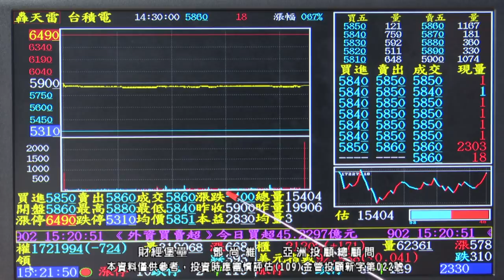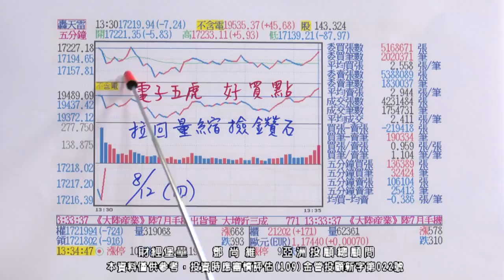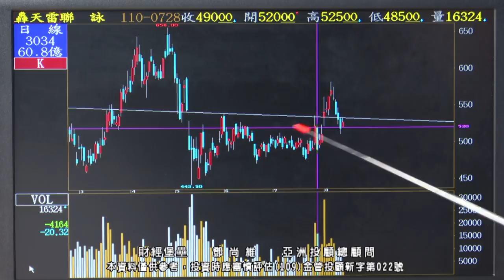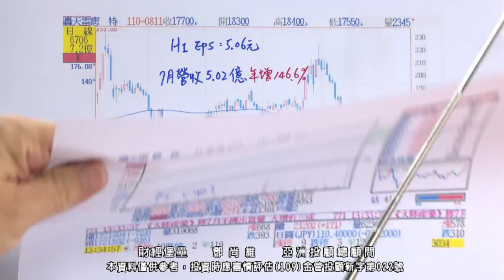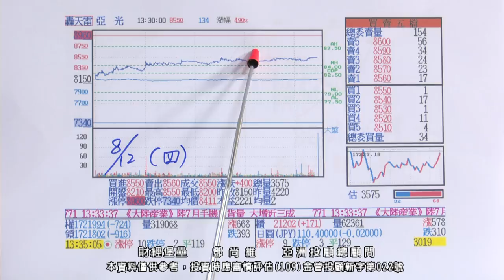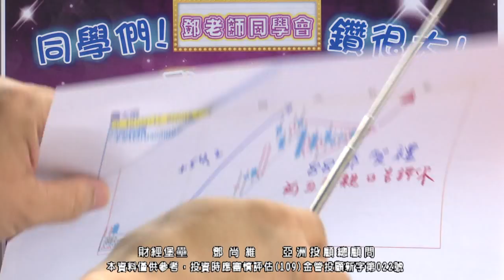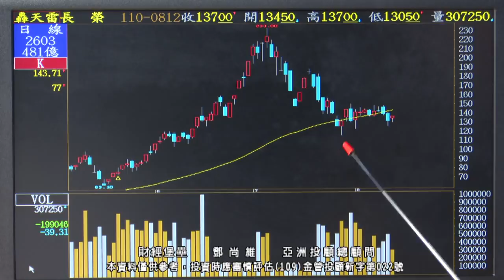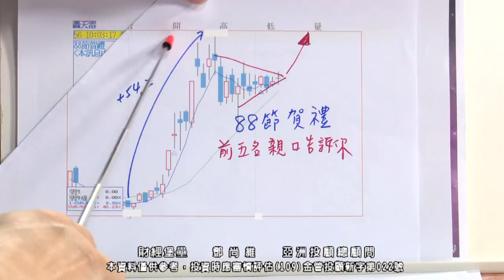20210812 2130 鄧尚維 財經堡壘